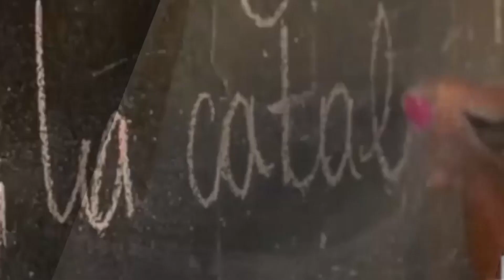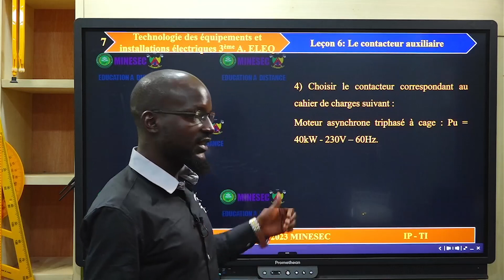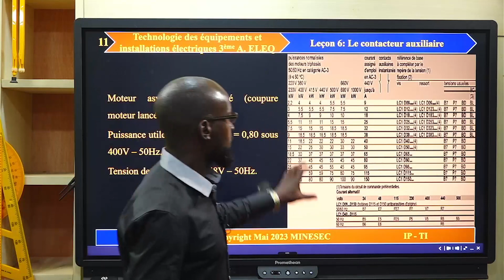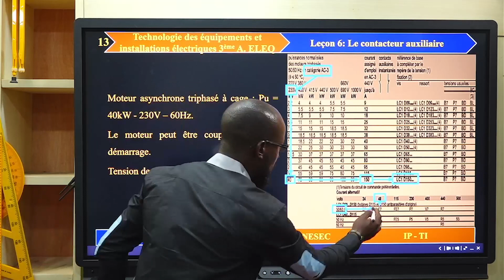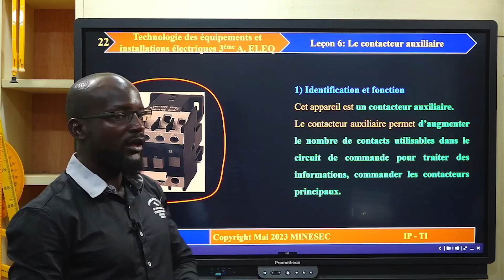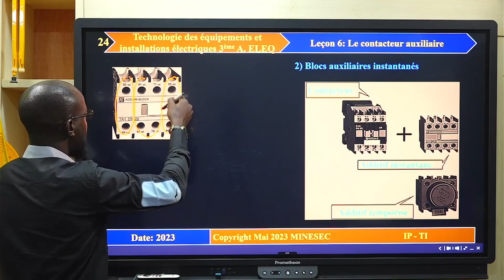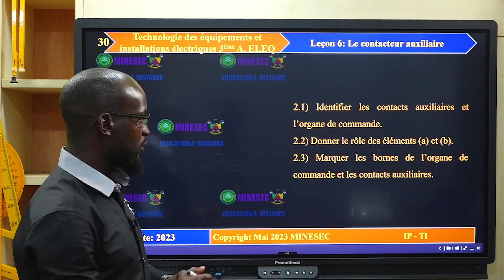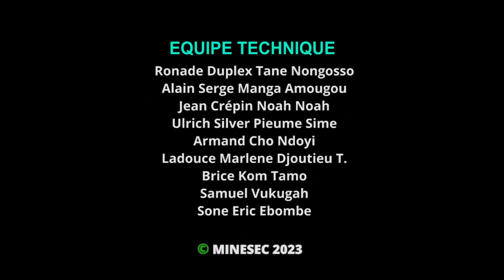IP-TI TECHNOLOGIE DES ÉQUIPEMENTS ET INSTALLATIONS ÉLECTRIQ A3 ELEQ Leçon 6 Le contacteur auxiliaire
IP-TI TECHNOLOGIE DES ÉQUIPEMENTS ET INSTALLATIONS ÉLECTRIQUES A3 ELEQ Leçon 6 Le contacteur auxiliaire
00:00 jingles
01:11 Introduction et correction du devoir
15:51 Objectif et situation Problème
17:00 Activité d'apprentissage
28:29 Exercices d'application